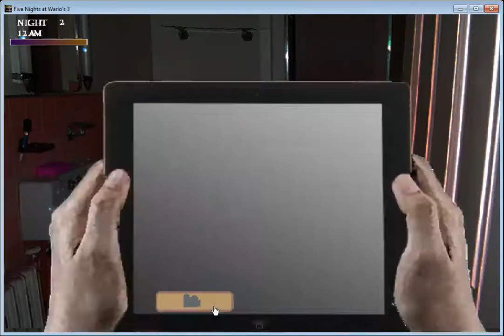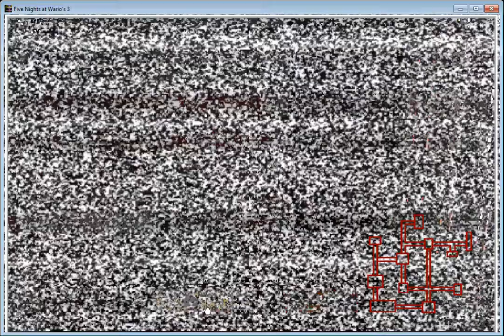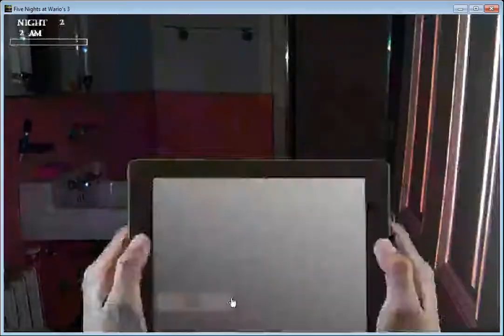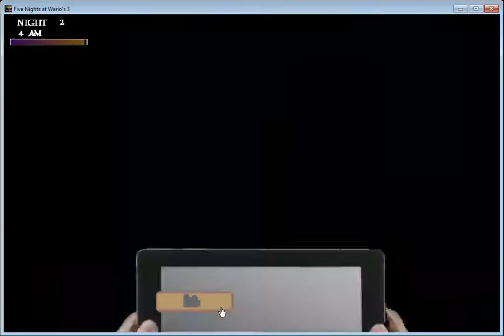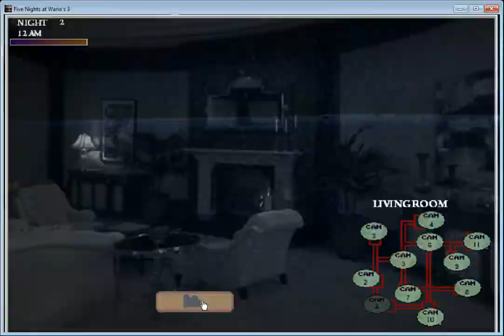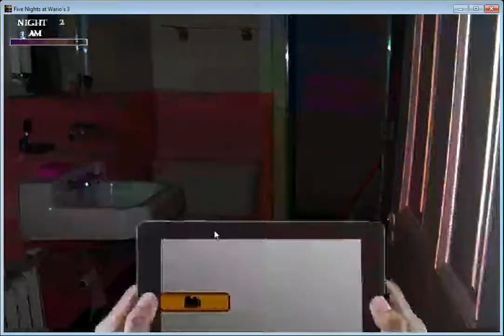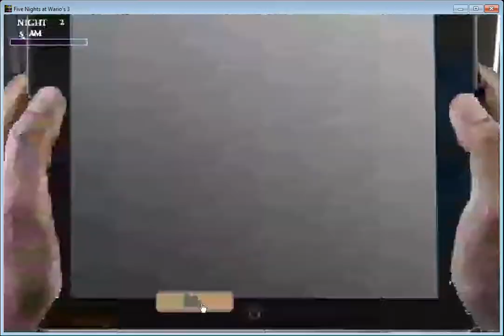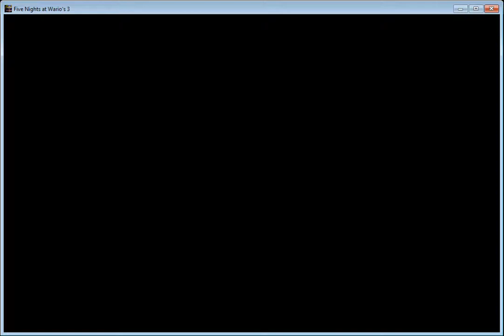Contain Thou Vomit.... / Five Nights at Wario's 3 - Part 3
In this video, I have to take a few harmful pills in order to survive these supernatural encounters.